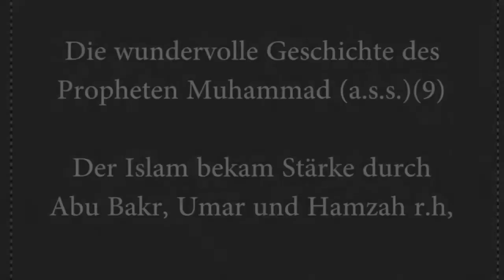Ahmad Abul Baraa - Geschichte des Propheten 9 | Wie der Islam von Abu Bakr, Umar und Hamzah?